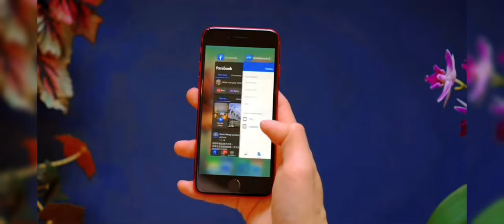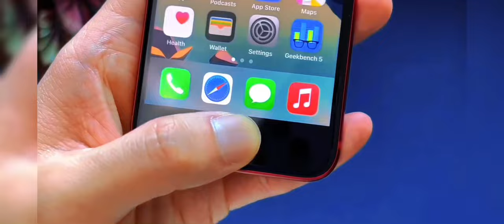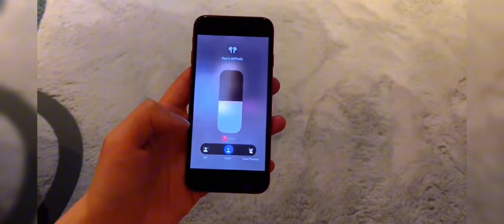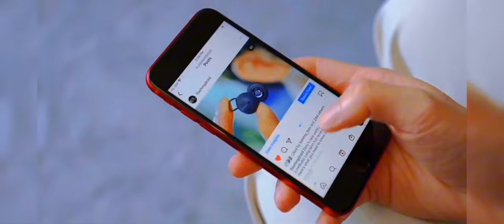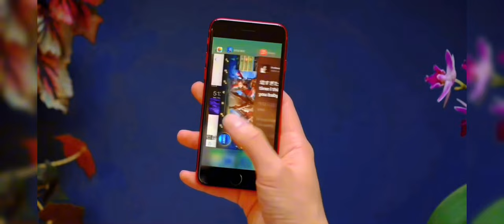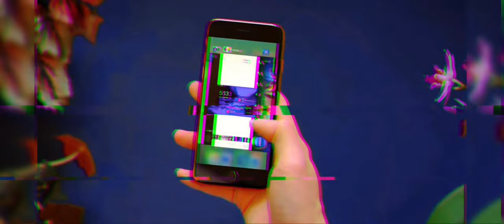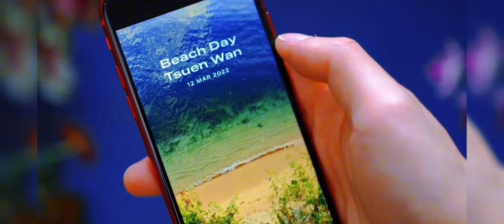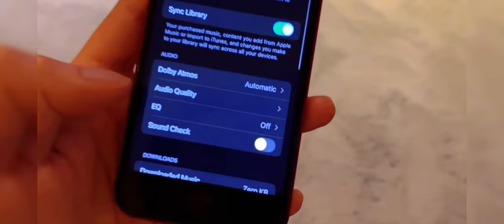¡EL iPhone MÁS ECONÓMICO QUE PUEDES COMPRAR EN EL 2025!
▶OnePlus 12
▶Sony Xperia 1 IV
▶RedMagic 9 PRO

▶▶Segundo canal:    / charlisdroid

▬▬▬▬▬▬▬▬▬▬▬ஜ۩۞۩ஜ▬▬▬▬▬▬▬▬▬▬▬▬▬

Lα cσpiα dε εstε vidεσ,
sεяα dεnunciαdα.
Tσdσs lσs Dεяεcнσs Rεsεяvαdσs.

🎶 🎤  Music 🎤 🎶

0:00 INTRODUCCIÓN
1:16 iPhone SE 4ta Gen
1:44 Top Mejores Cámaras
2:06 iPhone SE 3ra Gen
5:00 Diseño y Pantalla
5:23 Batería
6:23 Procesador
6:54 Cámara
7:15 Precio
7:52 Almacenamiento
8:05 Otros Detalles

TechInforma, topes de gama, tecmundo, tecnonauta, mundo apple, tech, tp, santos, resurrection